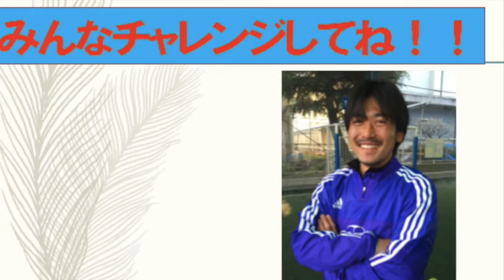テクニック宿題（長谷川太郎）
サッカースクールSKYのコーチ陣によるテクニック宿題動画！！
プロの技をマスターして、スキルアップを図るには必見です♪
サッカー選手のマネジメント会社が運営するサッカースクールSKY